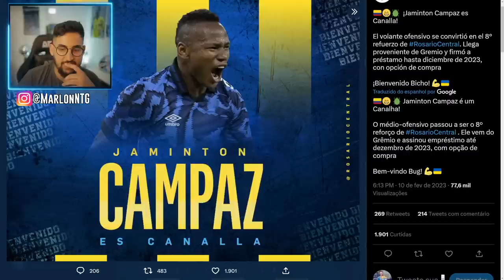ATENÇÃO! DUAS GRANDES NOTÍCIAS NESSA SEXTA! VEJA ISSO! O GRÊMIO SUBINDO DE PATAMAR!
Notícias urgentes de hoje a noite no Grêmio!